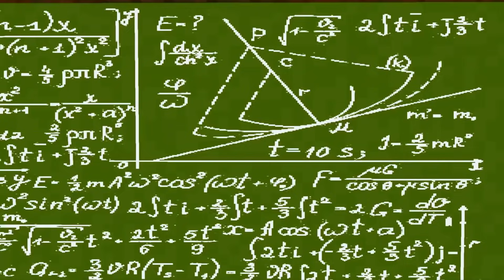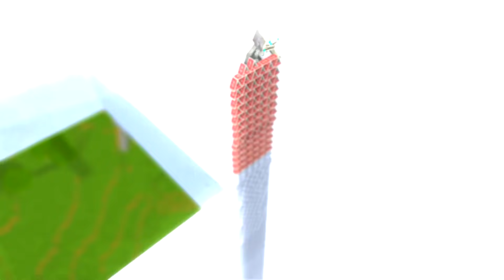Monster Academy : SEASON 10 ALL EPISODE - Minecraft Animation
a Minecraft Monster Academy Animation including the new funny Season 9 Episodes. The season includes the Sculpting a girl Challenge  /  Bodybuilding Challenge Animation/brewing.

EVERY PURCHASE SUPPORTS THE CHANNEL !